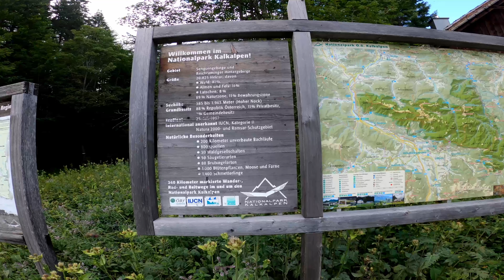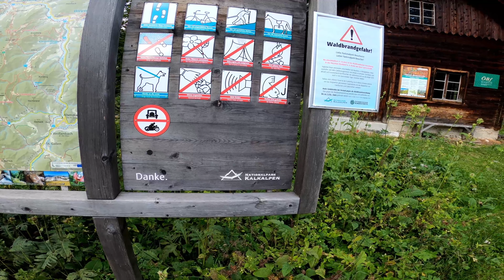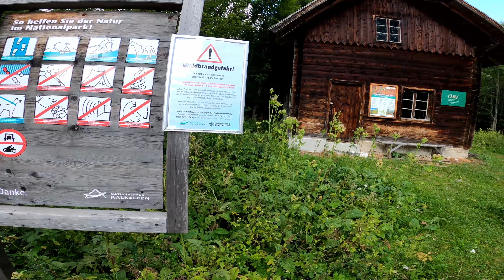Spital am Pyhrn Tag 4 - Wurbauerkogel | Haslersgatter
Die letzte Tour am 4. Tag machte ich auf den Wurbauerkogel. Hier seht ihr einige Eindrücke.